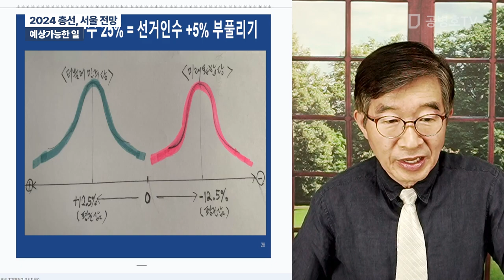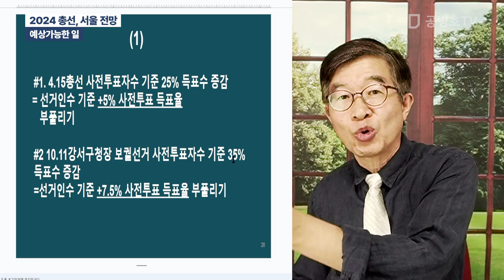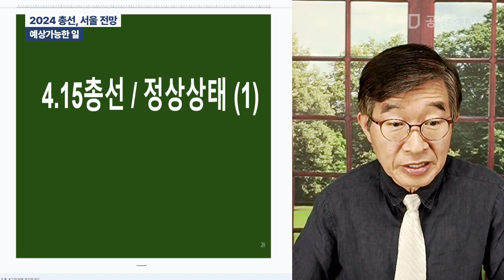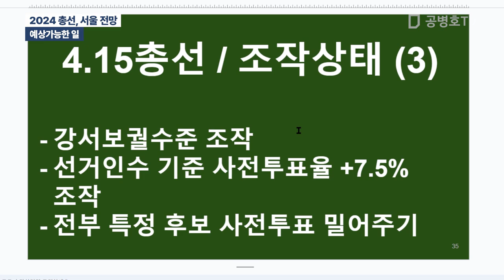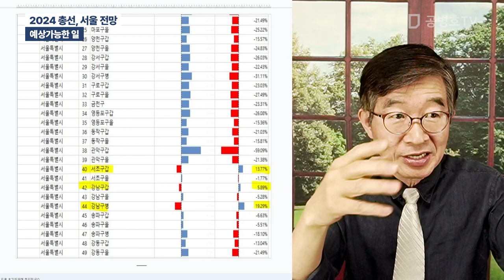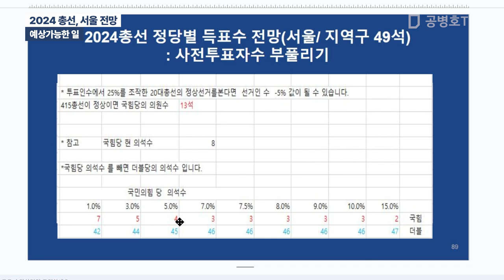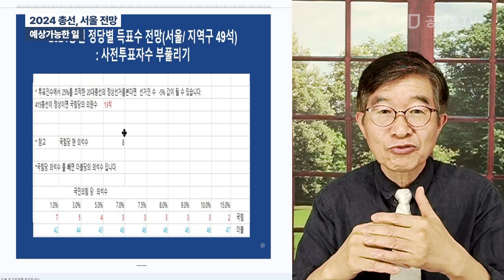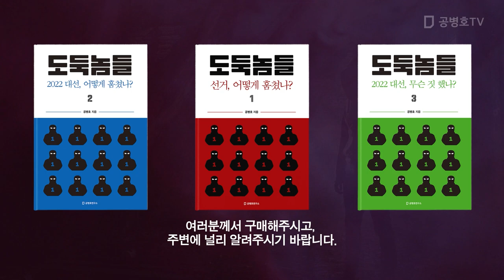2024 총선, 서울 전망 / 예상가능한 일 [공병호TV]